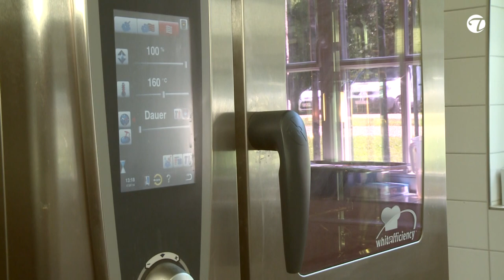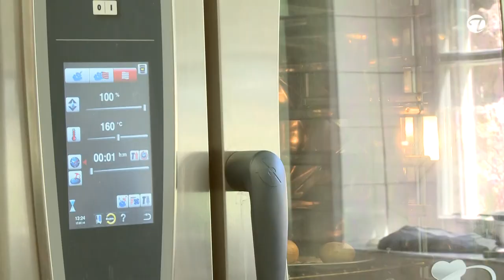Dillgurken mit kross gebratenem Zander und Ofenkartoffeln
Auch Chefkoch Eike Vollbrechts, hier 2014 im Schloß Kartzow, empfiehlt den Zander auf der Haut in kaltem Öl anzubraten. Damit wird das Wölben der Haut verhindert. Ebenso wird sie dadurch richtig schön knusprig!

Die Dillgurken, ein traditionelles Rezepte in Region um Brandenburg, werden in klein geschnittene Würfel in geschmolzenem Zucker in einem Topf erhitzt. Später wird die Sahne dazugegeben und alles wird reduziert bis es schön cremig ist. Natürlich darf der (grob gerupfte oder geschnittenen) Dill nicht fehlen, auch Salz kommt hinzu! Ebenso so typisch für die Brandenburger aber auch Lausitzer Gegend sind Senfkörner. Diese werden als Garnitur mit verwendet.

Die Ofenkartoffeln werden aus blanchierten Pellkartoffeln hergestellt, die anschließen im Ofen bei 160°C noch ausgebacken werden. Dazu gibt es mit Salz und Dill abgeschmeckten Dip.

Viel Freude und gutes Gelingen beim Nachkochen!